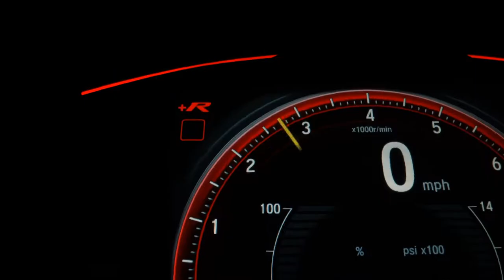ROYAL ENFIELD METEOR 350 - 2023 - Bragança Paulista/SP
Dados do Veículo
Veículo: ROYAL ENFIELD / METEOR 350
Ano: 2022/2023
Combustível: GASOLINA
Portas: None
Câmbio: None
Cor: AZUL
KM: 0

✅ ABS
✅ Contra Peso no Guidão
✅ Parabrisa - Bolha
✅ Encosto Passageiro - Sissy bar